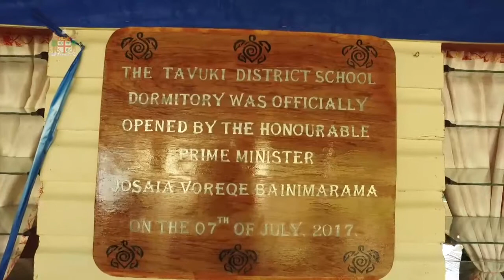Fijian Prime Minister officially opens Tavuki District School Dormitory in Kadavu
Fijian Prime Minister, Hon. Voreqe Bainimarama officially opens Tavuki District School Dormitory in Kadavu.